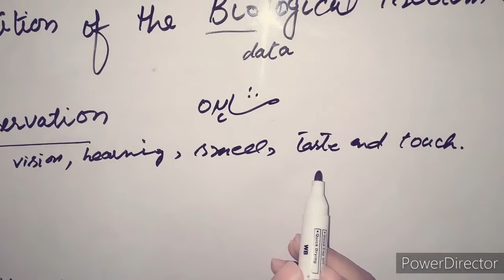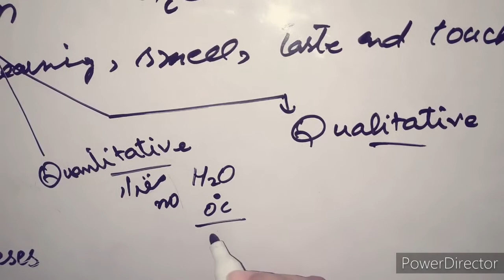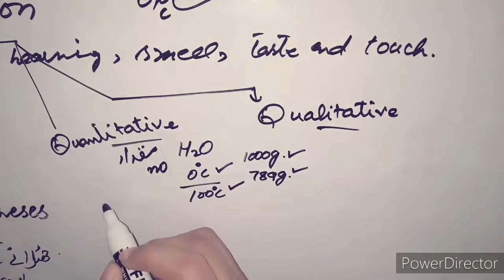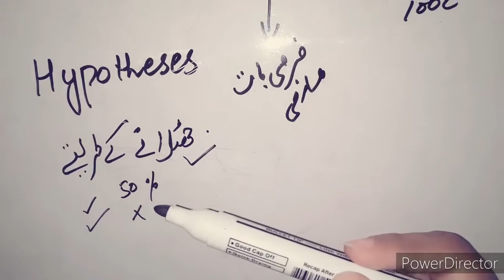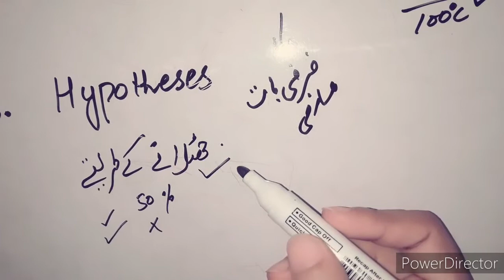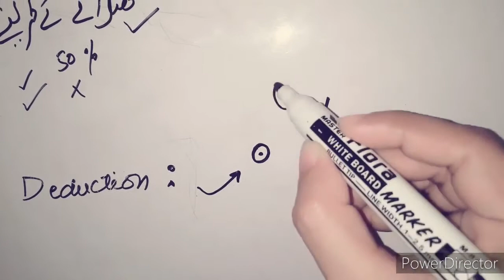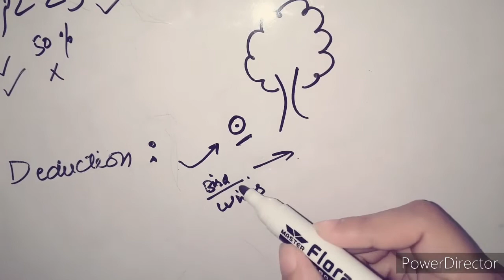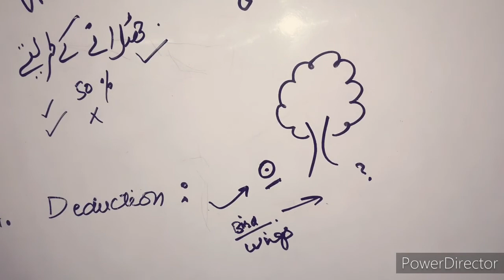9th Biology Lecture 11